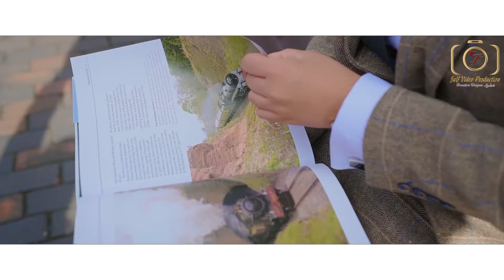Maninder & Sarbjit's Pre-wed Shoot I Jalf Video Production I Udaarian I Sohne lagde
Congratulations to Maninder and Sarbjit, who tied the knot. Such an amazing couple. Now we can finally share their beautiful Pre-wedding shoot!

Jalf Video Production aiming to provide years of excellency.

Taking bookings for 2021/2022